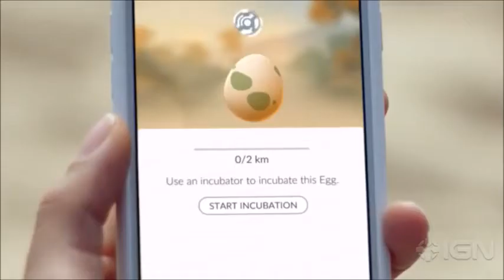JORDAN FISHER??? | Pokemon Go Review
Is that. Jordan Fisher? 😆